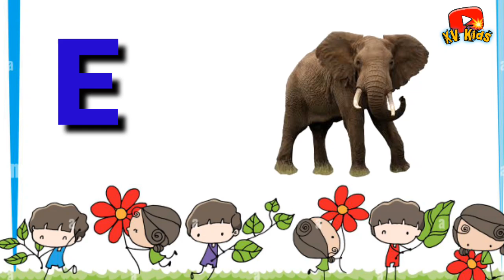A for Apple - ABCD Alphabet Learning in English And Hindi | Kids Alphabet Learning | ABC kids Videos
Abcd kids learning in hindi
Apple song professional video
kids video in hindi
Abcd rhymes
Abcd phonics song
Abcdefghijklmnopqrstuvwxyz
A to z alphabet learning with picture
hindi varnamala
Capita
Phoenix song
अ से अनार, ख से खरगोस, के से कलम, द से डमरू,
हिंदी वर्णोमाला
के से कबूतर
कखग हिंदी
Abcd poem

Learn color & fruites names for children with little baby fun play cutting fruit toy train 3d kids.
Soccer ball mini golf game play by little baby wooden hammer to learn colore for children 3d kids.
learning colore for children with little baby fun play slider  toys 3d educational toys kids learning.

Learning into English And Hindi.
🐵ABC Alphabet Learning, ABC Alphabet Song, ABCD Learning, ABCD Learning in English, ABCD learanaA Word, ABCD kids, ABCD Cartoon,

Its the ABC Flashcard for toddlers, A fun and educationl way that helps kids learns letter!
🤩Colourful Picture and adorable animations illustrate the alphabet, While friends lucas🤓 and Rubby👿 entertainment children can enjoy. All while learning A to Z letters and simple words.
📒They'll be having so much fun,they won't even realiz they're getting an education!

Great for toddlers (and their parents,too) the ABC flashcard for kids is a fantastic way to engage children with learning material that's also fun.🏵️Best of all, there are no distracting ads to rain the fun.✔️there ABC flashcards are easy to use and a joy to learn with. they're also presented in ULTRA HD 4K for maximum visual enjoyment!